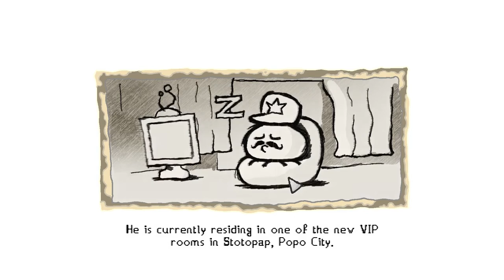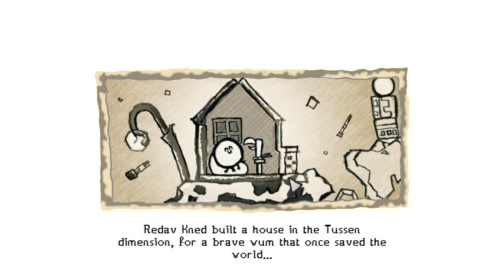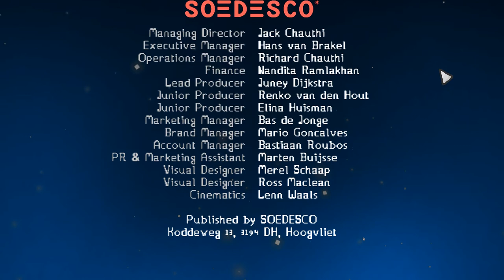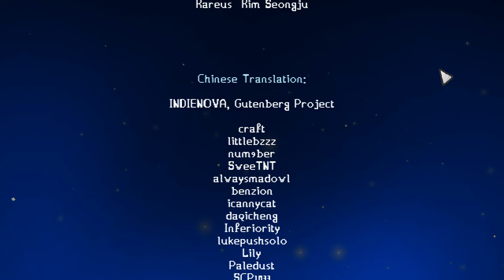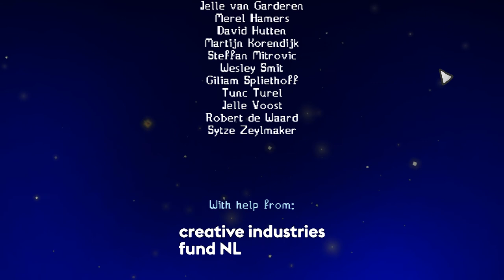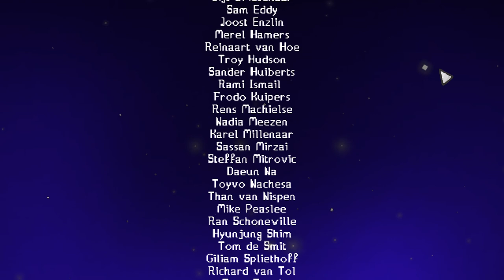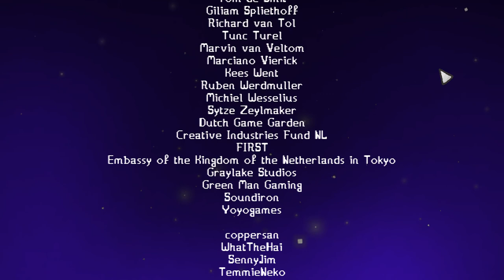Wuppo let's play part 3(2of2) (I narrate everything)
My blind playthough of Wuppo. An absolutely delightfull expreince!